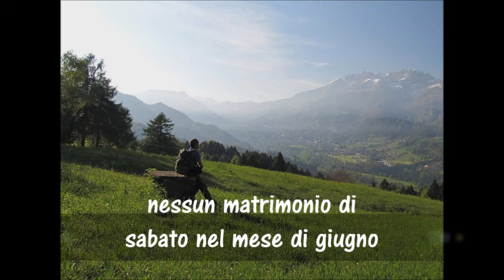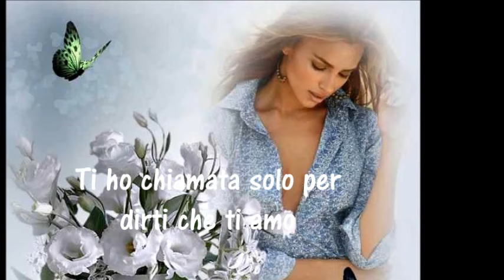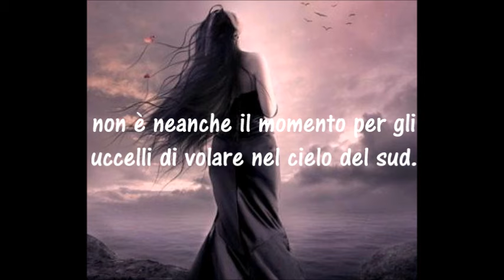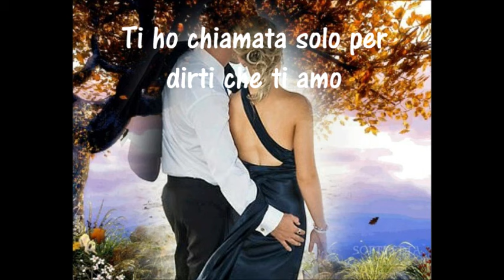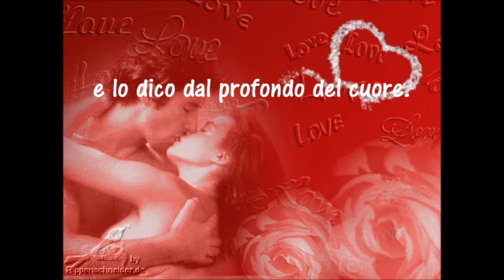I Just Called To Say I Love You 💗 Stevie Wonder - Traduzione in Italiano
Ti Ho Chiamato Per Dirti Che Ti Amo

Nessun ultimo dell'anno
da festeggiare
niente cuori canditi ricoperti di cioccolato da regalare
niente primo giorno di primavera
Nessuna canzone da cantare
infatti è proprio un giorno qualsiasi.
Nessuna pioggia d'aprile
niente fiori che sbocciano
nessun matrimonio di sabato nel mese di giugno
ma che cos'è, è qualcosa di vero
fatto con queste tre parole che ti devo dire.

Ti ho chiamata solo per dirti che ti amo
ti ho chiamata per dirti quanto tengo a te
e lo dico dal profondo del cuore...